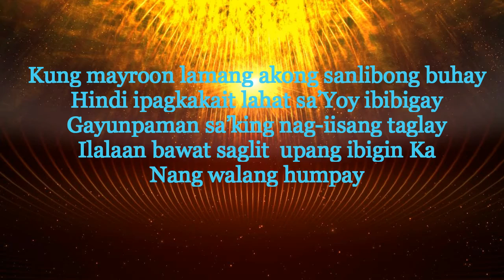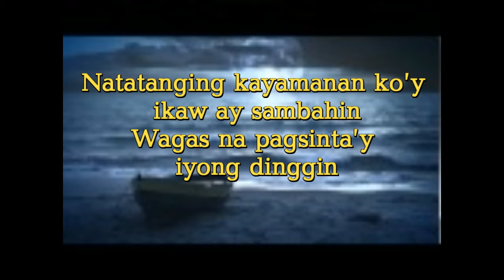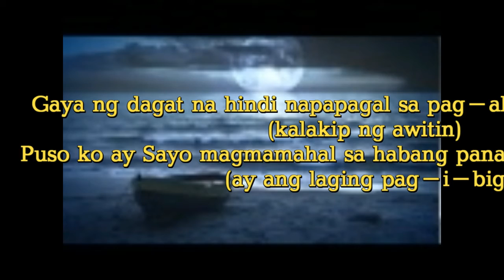KALAKIP NG AWITIN - with Lyrics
This is a lyric video intended solely for personal worship purposes.